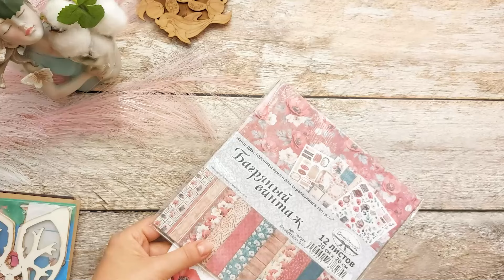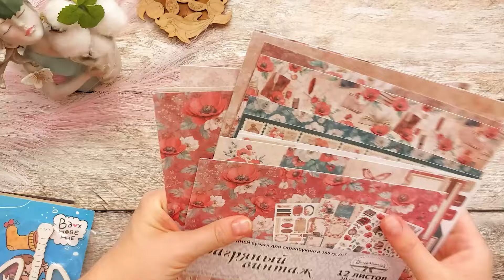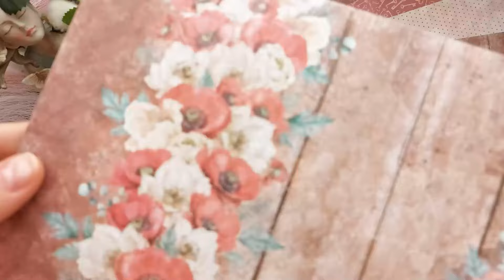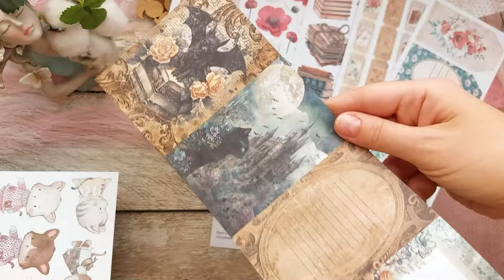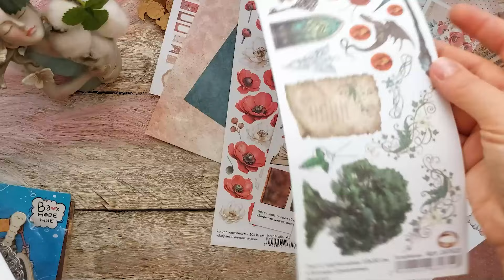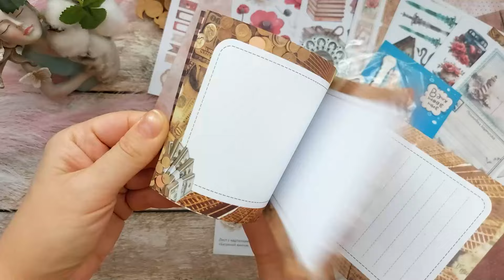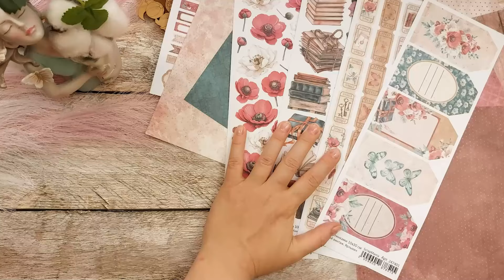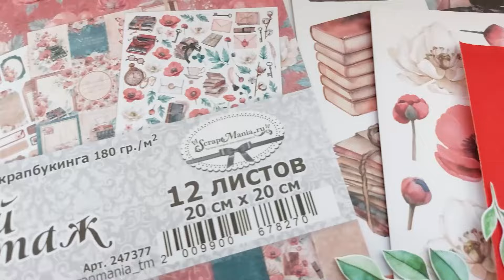СП ОТ Hobby-time "ПОШУРШИМ?" | ПОДБОРКА МАТЕРИАЛОВ | БУМАГА, НОЖИ ДЛЯ ВЫРУБКИ, ЧИП, ФИШКИ ScrapMania